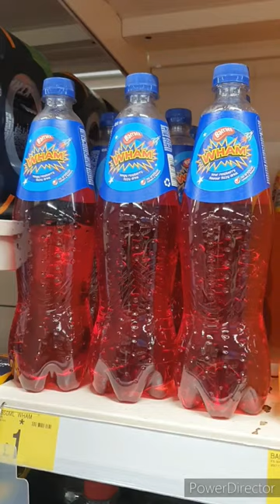New Barratt Wham drink available in B&M😍😋.